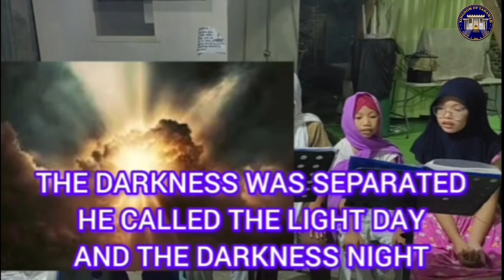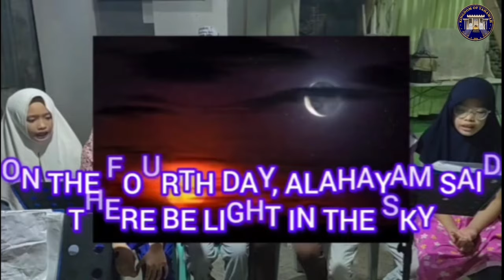HOW GREAT IS ALAHAYAM (the creation song)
HOW GREAT IS ALAHAYAM
(The Creation Song)
Performed by: Herald kids Cebu chapter
18 June 2021

Chorus
Oh how great is ALAHAYAM
He created the heavens and Earth
Adam and Eve, trees and the Beast,
Fishes in the waters,
Birds in the sky, vegetations in the fields

Verse 1
On the first day, ALAHAYAM made,
the planet earth, and the heavens
The Earth was dark, without form,
And there was no life
His Spirit moved above the waters
Then HE said, let there be light,
The darkness was, separated
he called the light day, and the darkness night

Verse 2
On the second day, ALAHAYAM made,
The sky and called it heaven
On the third day, ALAHAYAM gathered
All the waters, under heaven,
The dry land appears, and called it Earth
and the body of waters sea’s.
He saw it was good, His creations,
With Vegetations, and seed yielding fruits.

Verse 3
On the fourth day, ALAHAYAM said
There be light in the sky
He made the Sun and the Moon,
To light the day, and the night,
A sign for days, season’s, and years.
It divides the day, from the night,
He saw it was good, all He’s creations.
He was happy and satisfied

Verse 4
On the fifth day, ALAHAYAM made
Creatures and fishes in the water
All kinds of Birds, flying in the sky,
To be fruitful and multiply
On the Sixth day, ALAHAYAM made
All Beast after their kind
He made Adam and Eve, after His image,
gave them the breath of life
On the seventh day. He rested from work
And He blessed that day and He was satisfied

Chorus
Repeat 2x